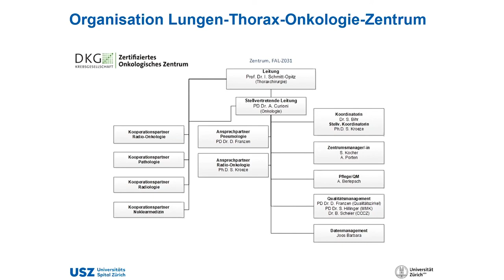Lungen-Thorax-Onkologie Zentrum-Patienten Webinar «Meet the experts»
Im Rahmen des Webinar für Patient*innen und Angehörige hat das Lungen-Thorax-Onkologie Zentrum unter dem Motto "Meet the experts" Laien-Einblicke zu verschiedenen Themen rund um das Thema Lungenkrebs gegeben.